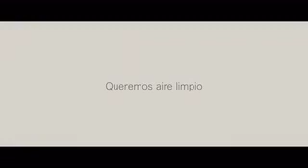GreenPeace 'baila' con el viento para demandar aire limpio